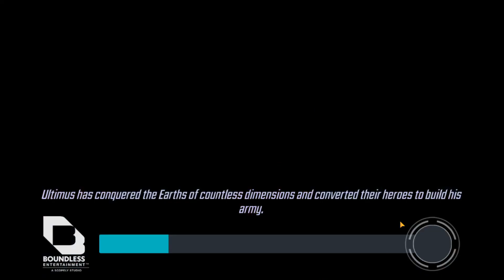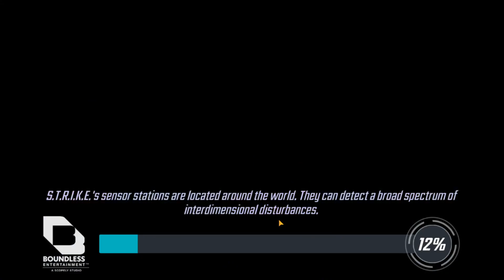how to play kang in strikeforce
i was ask how to play as kang in strikeforce this is how you do it. it is part of an event if you do not own kang you can play in the free version. other ways to play as kang is loot box or pay with real money. the loot box cost 675 power core.